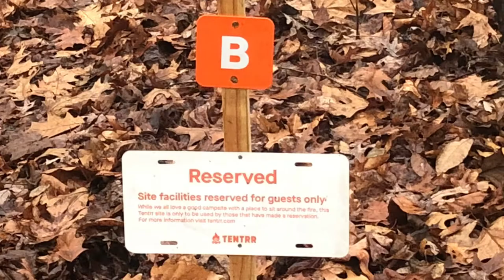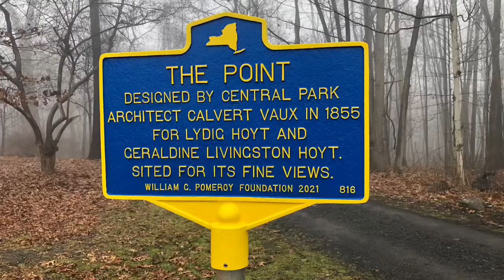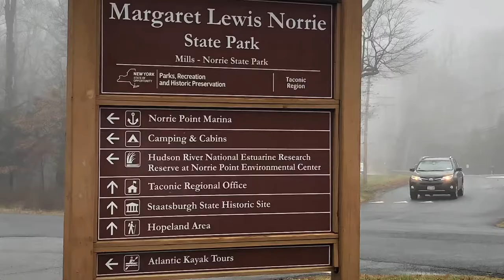Margaret Lewis Norrie State Park ( Hiking Staatsburg, New York )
Hiking at Margaret Lewis Norrie State Park in Staatsburg, New York.

The park has a lot of features. Some house ruins, diverse terrain, campgrounds available, views of the Hudson River and much more. The fog which was there as we hiked created an eerie feeling as you approached the ruins of a house. The crows screeching in the background added to that feeling.